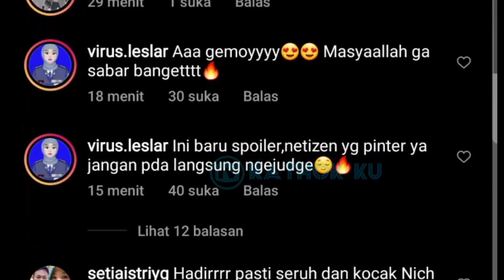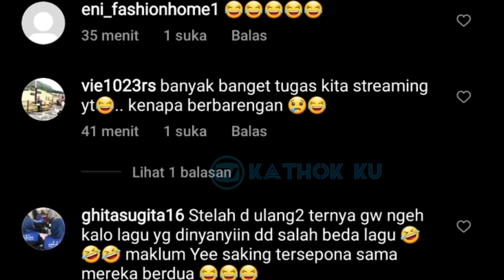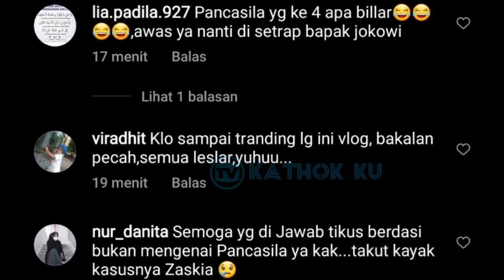Lesti & Billar Tes Kepinteran Malah Jadi Ribut❓ Kabar Terbaru LESLAR Malam Ini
Jangan Lupa: _
Thankz!!..